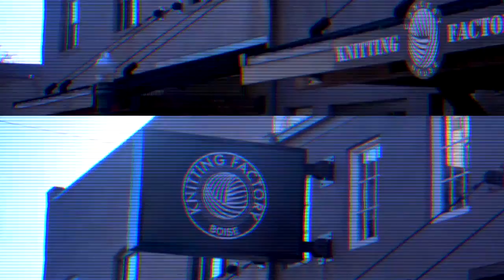A great vision needs a great team | don't do it alone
So I was doing more writing, and also starting thinking about how I'll go about getting this film made, which made me really think about how a great vision needs a great team, and that you really can't do it alone, but that also makes it better...

Also check out (send us pics @spiffyfilms)

And also (send us tweets @spiffyfilms)